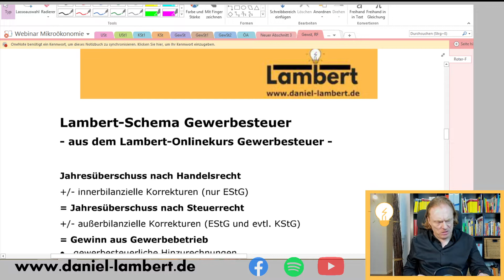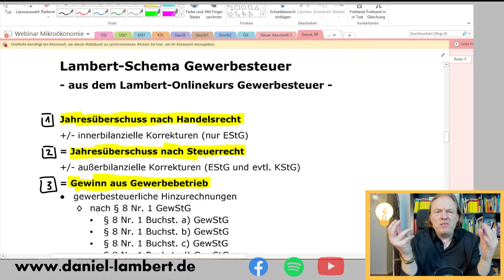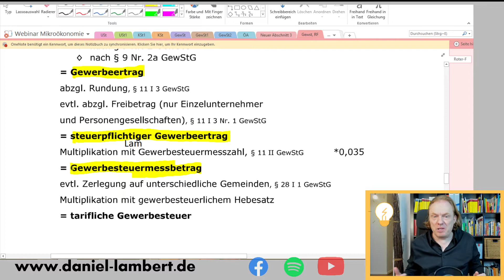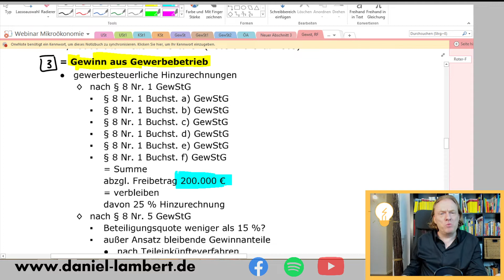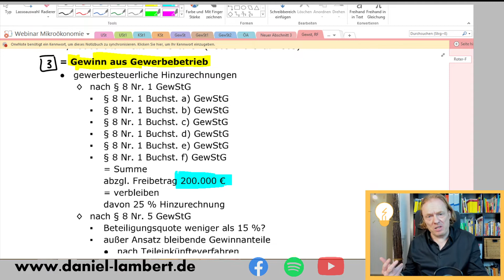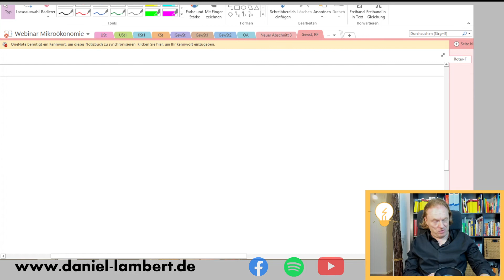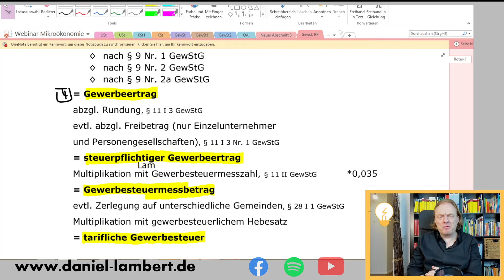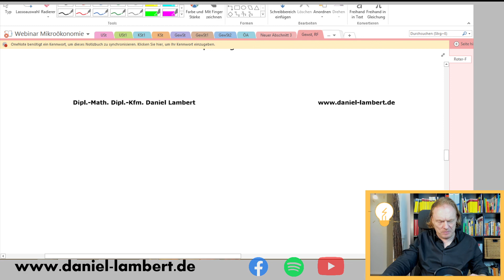Überblick Berechnung Gewerbesteuer 🤓 wie berechne ich sie, was muss ich alles beachten?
Lamberts Überblick über die Berechnung der Gewerbesteuer.

Vom handelsrechtlichen Jahresüberschuss über die innerbilanziellen Korrekturen zum steuerrechtlichen Jahresüberschuss, über die außerbilanziellen Korrekturen weiter zum Gewinn aus Gewerbebetrieb, dann über gewerbesteuerliche Hinzurechnungen (§ 8 GewStG) und Kürzungen (§ 9 GewStG) zum Gewerbeertrag. Dann noch Rundung und möglichen (!) Freibetrag abziehen, schon sind wir beim maßgebenden Gewerbeertrag. Multiplikation mit der gewerbesteuerlichen Messzahl ergibt die tarifliche Gewerbesteuer.